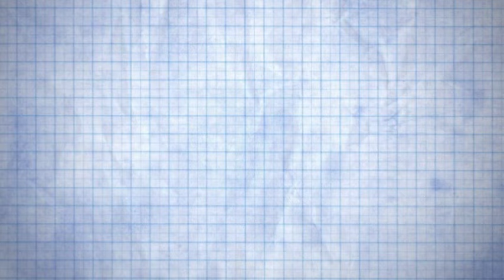Calibración de punterías para vocho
Mario Gamboa, de Grillos Racing nos muestra el procedimiento para calibrar las punterías del motor de tu Volkswagen.